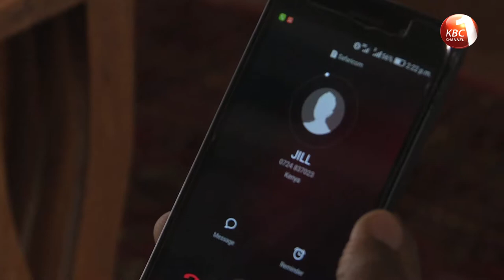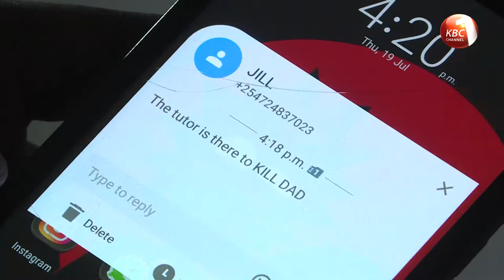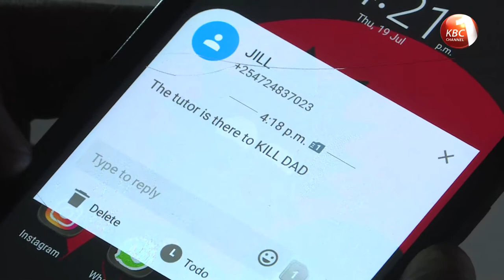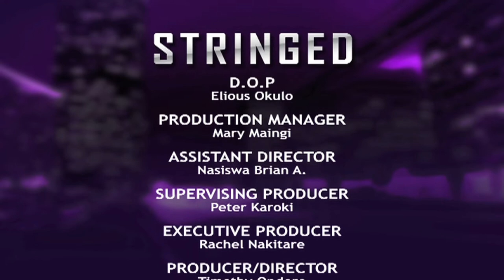Stringed Season 6 Episode 13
The best drama on television right now, STRINGED, airs on KBC Channel 1 every Saturday at 7.30pm.Catch up with (Season 6 episode 13).